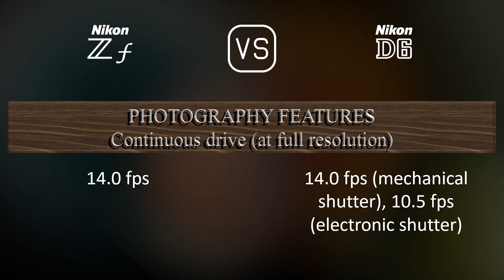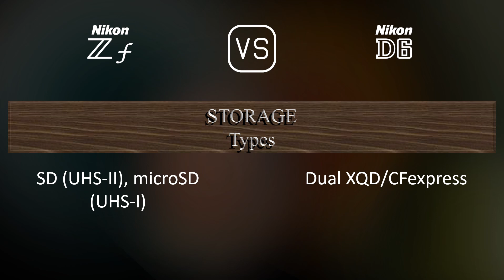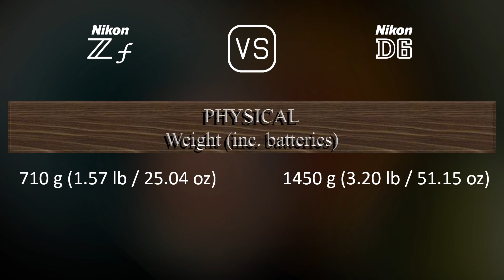Nikon Zf vs. Nikon D6: A Comparison of Specifications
This video overviews the Nikon Zf and the Nikon D6 in a parallel comparison of specifications.

00:25 LAUNCH
00:33 BODY
00:40 SENSOR
01:01 IMAGE
01:16 OPTICS & FOCUS
01:41 SCREEN
01:58 VIEWFINDER
02:13 PHOTOGRAPHY FEATURES
03:06 VIDEOGRAPHY FEATURES
03:20 STORAGE
03:24 CONNECTIVITY
03:49 PHYSICAL
04:07 MISC